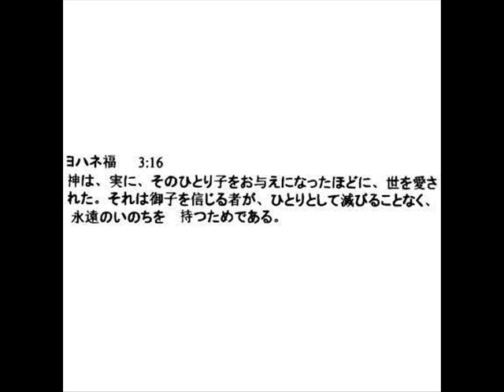マタイによる福音書 7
7:1 「裁いてはいけない。裁かれないためだ。 7:2 あなた方が裁くその裁きで，あなた方が裁かれることになるからだ。そして，あなた方が量るそのはかりで，あなた方に量られるだろう。 7:3 なぜあなたは，兄弟の目の中にあるちりは見えるのに，自分の目の中にある丸太のことを考えないのか。 7:4 また，どうして兄弟に『あなたの目からそのちりを取らせてくれ』と言えるのか。見よ，自分の目の中には丸太があるのだ。 7:5 偽善者よ！　まず自分の目から丸太を取り出しなさい。そうすればあなたは，はっきりと見えて，兄弟の目からちりを取り出すことができるだろう。

7:6 「聖なるものを犬たちに与えたり，あなた方の真珠を豚たちに与えたりしてはいけない。彼らがそれらを足の下で踏みつけ，向き直ってあなた方を引き裂くことのないためだ。

7:7 「求めなさい，そうすれば与えられるだろう。探しなさい，そうすれば見いだすだろう。たたきなさい，そうすれば開かれるだろう。 7:8 だれでも求めている者は受け，探している者は見いだし，たたいている者には開かれるのだ。 7:9 あるいは，あなた方のうちのだれが，自分の息子がパンを求めているのに石を与えるだろうか。 7:10 また，魚を求めているのにだれが蛇を与えるだろうか。 7:11 それなら，あなた方が，悪い者でありながら，自分の子供たちに良い贈り物を与えることを知っているのであれば，まして天におられるあなた方の父は，ご自分に求める者たちにどれほど良いものを与えてくださるだろう！　 7:12 だから，あなた方が人々からして欲しいと思うことは何でも，人々にも同じようにしなさい。これこそ律法と預言者たちだからだ。

7:13 「狭い門を通って入りなさい。滅びに至る門は広く，その道は広々としており，そこを通って入る者は多いからだ。 7:14 命に至る門はなんと狭く，その道はなんと狭められていることか！　それを見いだす者は少ない。

7:15 「偽預言者たちに用心しなさい。彼らは羊の皮をつけてあなた方のところへやって来るが，内側はむさぼり食うオオカミだ。 7:16 あなた方はその実によって彼らを見分けるだろう。あなた方はイバラからブドウを，またはアザミからイチジクを集めるだろうか。 7:17 このように，良い木はみな良い実を生み出すが，腐った木は悪い実を生み出す。 7:18 良い木が悪い実を生み出すことも，腐った木が良い実を生み出すこともできない。 7:19 良い実を育てない木はみな切り倒されて火の中に投げ込まれる。 7:20 だから，あなた方はその実によって彼らを見分けるだろう。 7:21 わたしに向かって，『主よ，主よ』と言う者がみな天の王国に入るのではなく，天におられるわたしの父のご意志を行なう者が入るのだ。 7:22 その日には，多くの者がわたしに向かって，『主よ，主よ，わたしたちはあなたの名において預言し，あなたの名において悪霊たちを追い出し，あなたの名において多くの強力な業を行なったではありませんか』と言うだろう。 7:23 その時，わたしは彼らに告げる，『わたしは少しもあなた方を知らない。不法を働く者たちよ，わたしから離れ去れ』と。

7:24 「だから，わたしのこれらの言葉を聞いてそれを行なうすべての者を，わたしは岩の上に自分の家を建てた賢い人にたとえよう。 7:25 雨が降り，洪水が押し寄せ，風が吹いてその家に打ちつけても，それは倒れなかった。岩の上に土台を据えていたからだ。 7:26 わたしのこれらの言葉を聞いてもそれを行なわないすべての者は，砂の上に自分の家を建てた愚かな人に似ている。 7:27 雨が降り，洪水が押し寄せ，風が吹いてその家に打ちつけると，それは倒れた。そして，その倒壊はひどいものだった」。

7:28 イエスがこれらの事を話し終えると，群衆は彼の教えに驚いていた。 7:29 律法学者たちのようにではなく，権威をもって彼らを教えたからである。